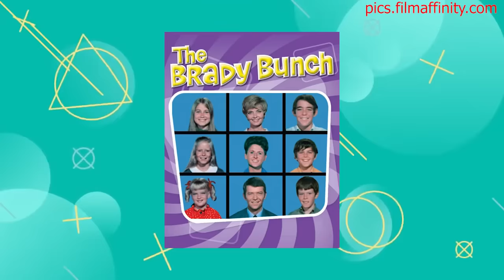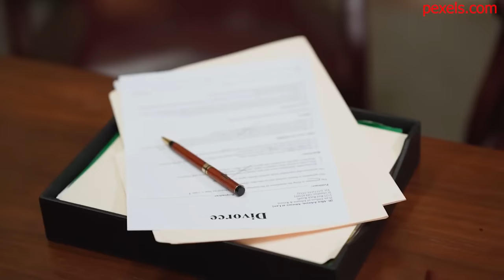Iconic Scene That Ended Brady Bunch